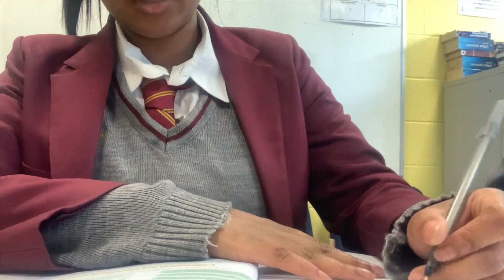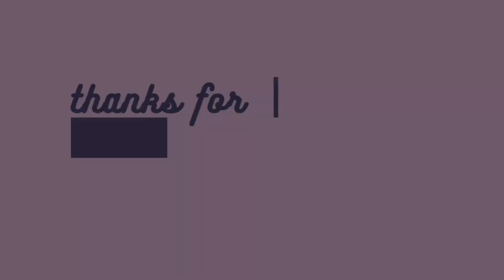Revise/stress for GCSEs with me🥲|| quick library studies, chilling and more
-GCSE’s can be overbearing for both high and low achievers; Don’t punish yourself for having fun and take a break when needed.
-Your results show the effort you’ve put in studying not the time you’ve taken off for your mental health!!

we all got this!!